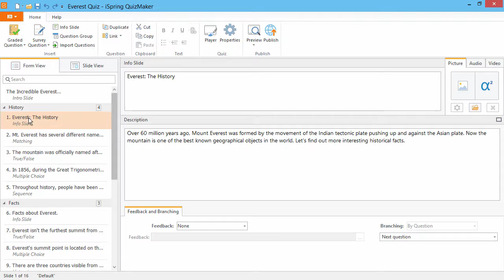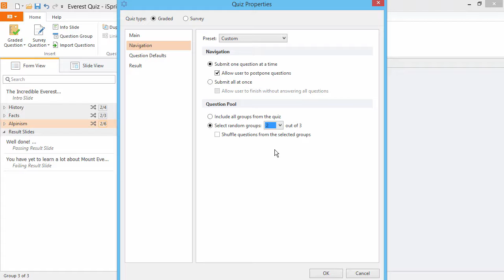How to Create a Small Test From a Huge Pool of Questions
This tutorial shows you how to create a small online test from a huge pool of questions.